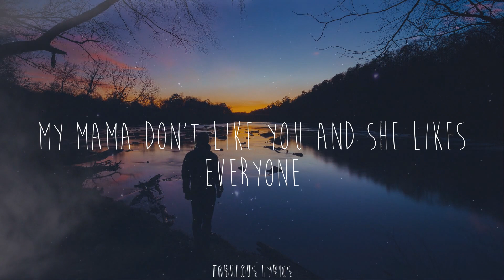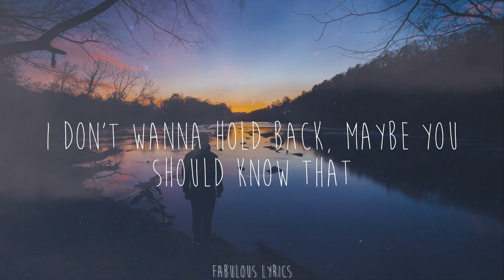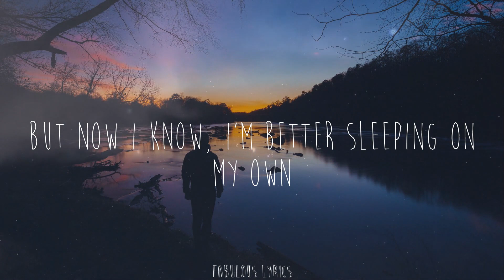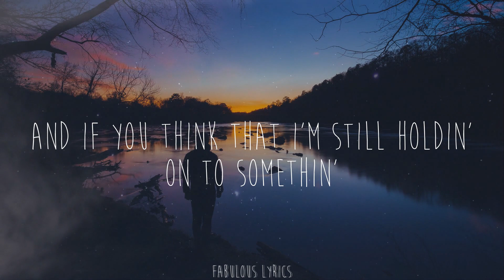Justin Bieber - Love Yourself (Lyrics)